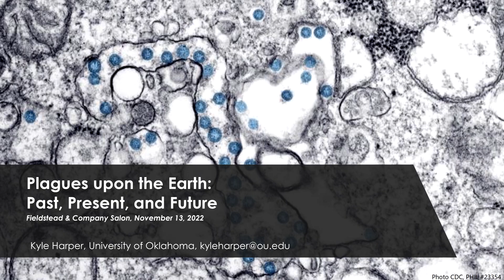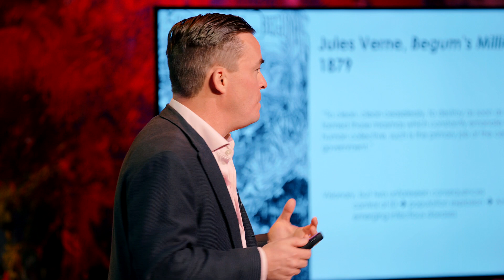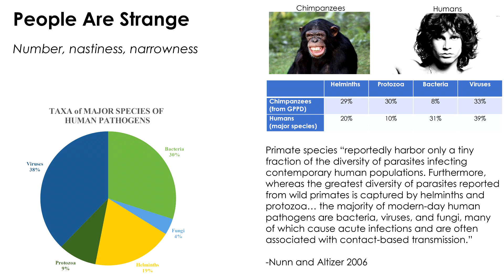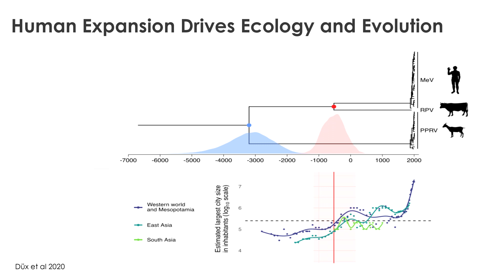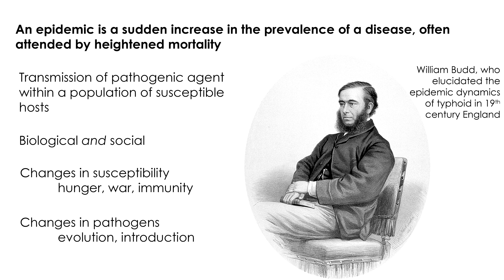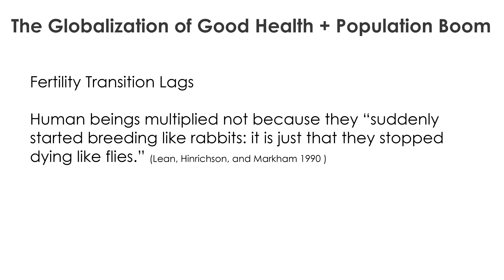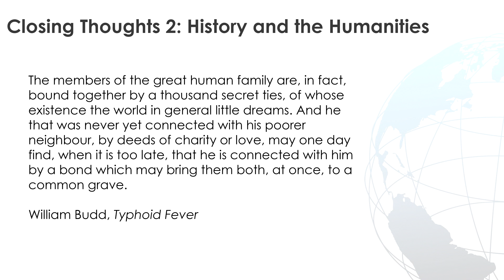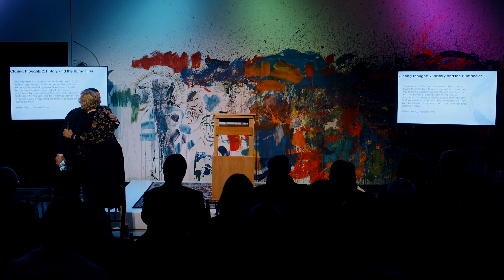Plagues Upon the Earth with Dr. Kyle Harper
Kyle Harper last spoke at Fieldstead in 2019, before we had
experienced the reality of a world-wide plague. His most recent book, Plagues Upon the Earth: Disease and the Course of Human History, was begun in 2017 and published in 2021. Timely!

Join us for a discussion of the history of plagues and how infectious disease has been a major force throughout the human past.

Kyle Harper is a historian interested in the ways that humanity has shaped nature and vice versa. He holds the G.T. and Libby Blankenship Chair in the History of Liberty and is Professor of Classics and Letters, Senior Advisor to the President, and Provost Emeritus at his alma mater, the University of Oklahoma.
Dr. Harper has written four books: Slavery in the Late Roman World, 2011, (James Henry Breasted Prize); From Shame to Sin: The Christian Transformation of Sexual Morality, 2013, (Award for Excellence in Historical Studies from the American Academy of Religion); The Fate of Rome: Climate, Disease, and the End of an Empire, 2017, (translated into 12 languages); and most recently, Plagues Upon the Earth: Disease and the Course of Human History, (2021 PROSE winner for best book in the history of science, technology, and medicine.)